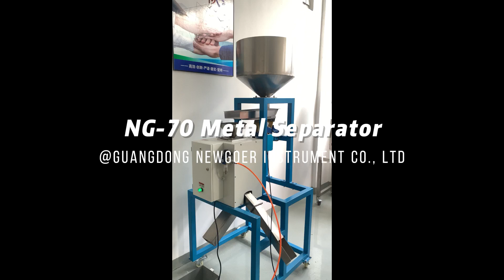NG 70 Metal Separator NEW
The raw material from the hopper and feeder free fall through the metal separator, no metal impuritie s, the raw material will pass through the induction zone of the metal separator directly to the storage box.